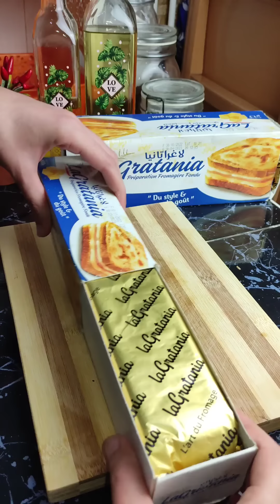من كثرة البنة تاعها قالولي طيبهلنا كل يوم 😍 غراتان الشورما ساهل ماهل 👌 راح ينسيكم في شوارما المحلات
مرحبا بيكم في قناتي على اليوتيوب ❤️

غراتان الشورما 😍 لهبال تع دنيا
ان شاء الله تكون عجبتكم وصفة ليوم ❤️

التوابل :
فلفل اسود
ملح
نصف م ص زنجبيل
م ص تابل الدجاج
م ص ثوم بودرة
نصف م ص عكري

صدر دجاج
م ص موتاغد

كيلو ورطل باطاطا مغلية
م ص زبدة
2 سناة ثوم
ملح
فلفل اسود